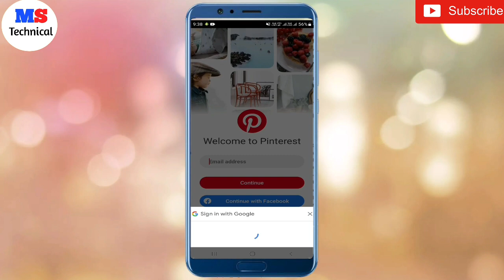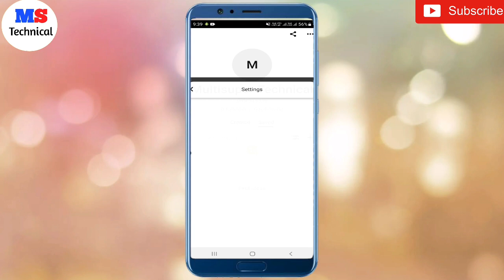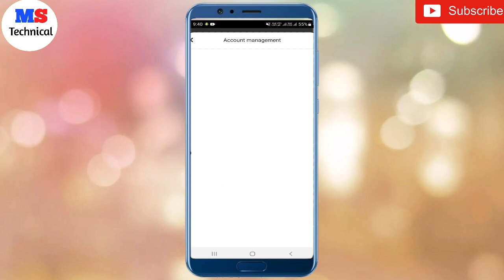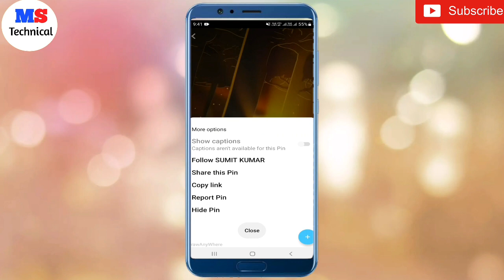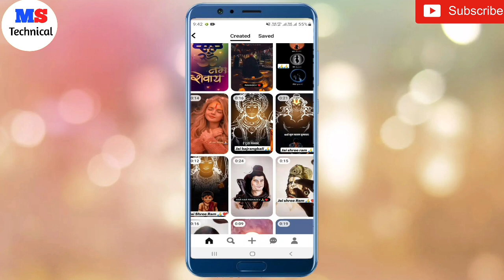pintrest App kaise use kare|| pintrest App से वीडियो कैसे डाउनलोड करें